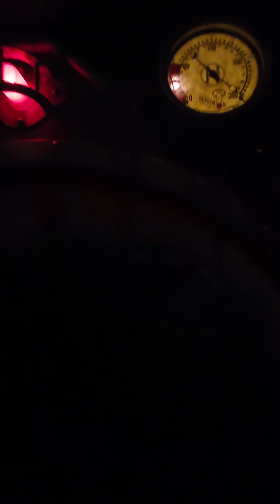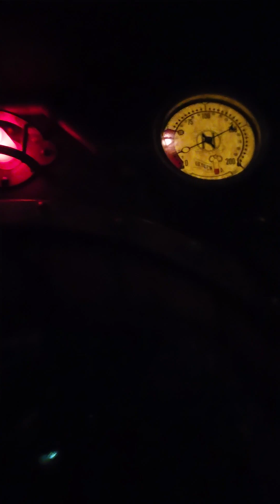20000 Leagues Under Disney SEA